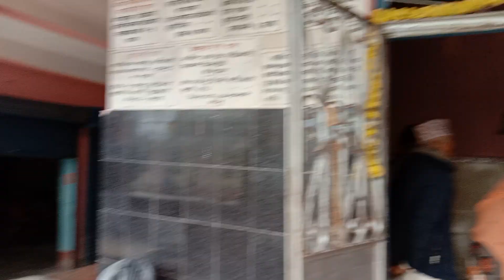कनकाईधाम,कोटीहोमका मठमन्दिरबारे जानकारी। January 16, 2023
जानकरी।